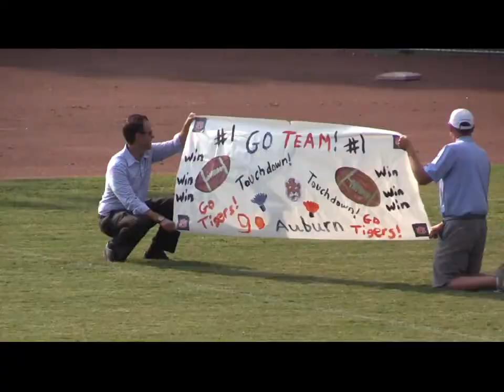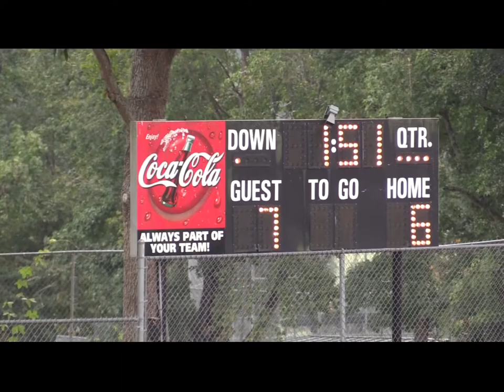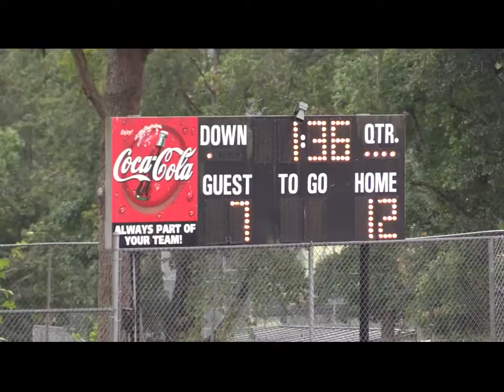2017 Auburn Tigers vs. Navy Midshipmen